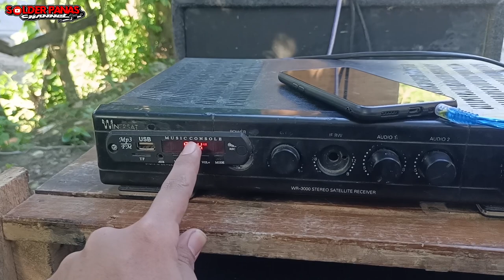DAPAT UANG THR LEBARAN BOCAH INI NEKAT BANGUN sound system miniatur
Semoga bermanfaat